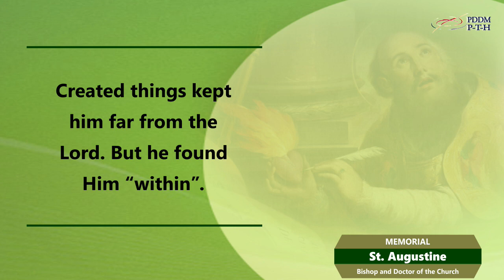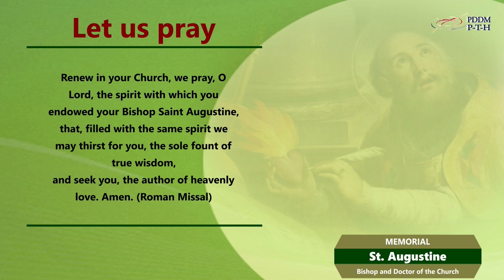August 28, 2023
“Late have I loved you, O Beauty ever ancient, ever new, late have I loved you! You were within me, but I was outside, and it was there that I searched for you.” (Saint Augustine)